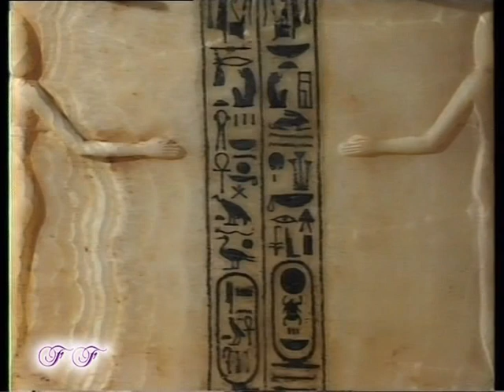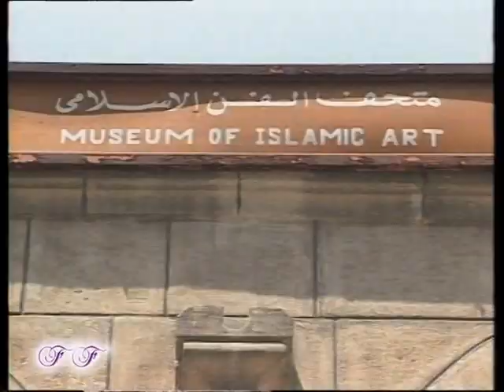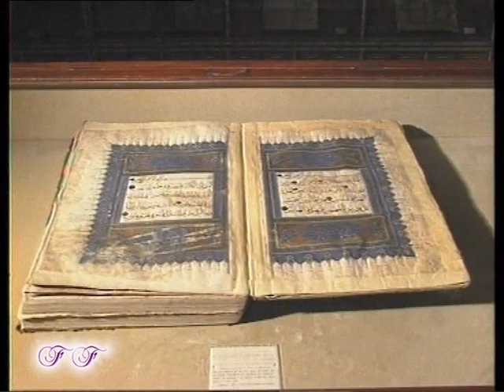All of Egypt (Chinese) Part 2 - 全埃及（中文）第2部分 2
All of Egypt (Chinese) Part 2
全埃及（中文）第2部分 2

中国埃及纪录片 - Chinese Egypt Documentary - وثائقي مصر
(Travel to Egypt Tours) YouTube channel

EGYPT TRAVEL VLOG - مدونة مصر السياحية
One week in Egypt:
Nile Cruise, Aswan, Luxor, Cairo, Pyramids, Egyptian Museum, Sharm El Sheikh, Hurghada, Dahab

Tour Guides - المرشدين السياحيين
*Our guides are the best guides in Egypt.
They achieved #1 Guides Through many years since 2000 onwards until now!
*Take people around for a trip of a lifetime every where in Egypt.
*Our tour guides are the ambassadors of our country, walking guide book, the window through travelers look at the country, Guiding all over Egypt for more than 10 years.
*We have the best Egyptologist possible to help our guests experience our country.
*We provide private Tour Leader Guides ‘’very professional’’ with our guests the whole tour from A to Z.

Tours to Egypt with Travel to Egypt Tours to get a wide selection of group tours & tailor-made holidays to Egypt including popular Travel Highlights like the Pyramids, Nile Cruising, the Valley of the Kings in Luxor, Abu Simbel in Aswan, Cairo, Alexandria, Dahab, Hurghada & Sharm el Sheikh.
Coastal Beach Recreation, Sand, Sun, Swimming, Diving, Snorkeling Voyages, Boat Ride, Camping Vacation.
Ancient Monuments, Tombs, Temples, Museums with Antiquities.
Daily Quick Trips & long tours with Hotel Reservations & Booking of Flight Tickets with Airport pick up including professional Tour Leader Guides speak all languages of the world.
Religious Journeys to Churches of Holy family & Islamic Mosques visits.